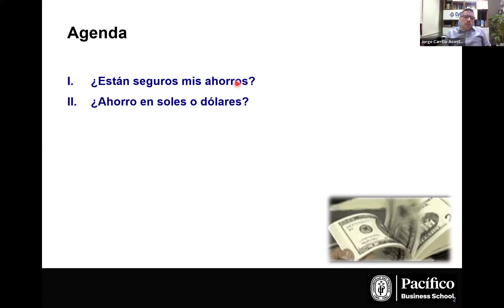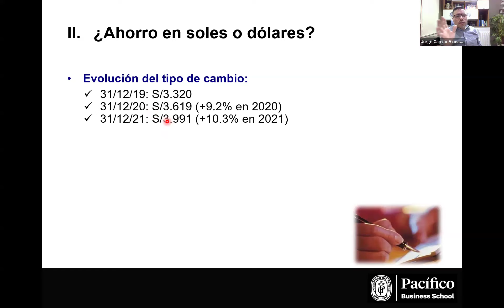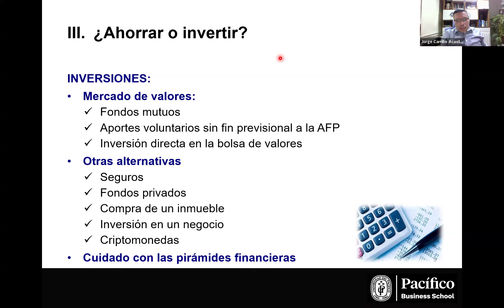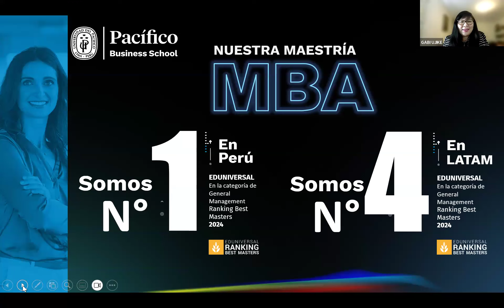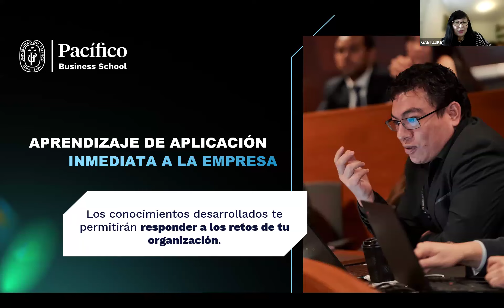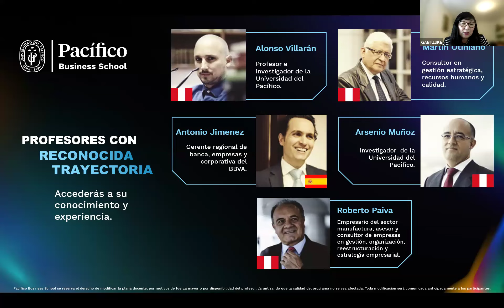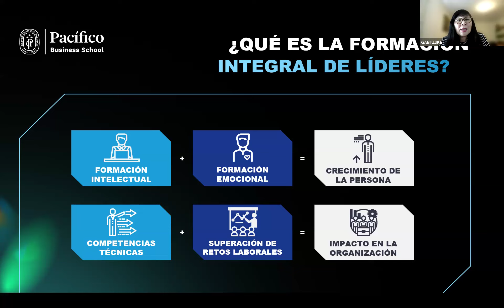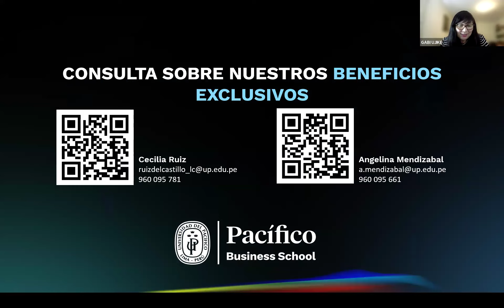Charla informativa del MBA | Octubre 2024